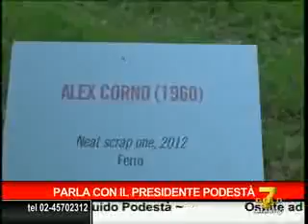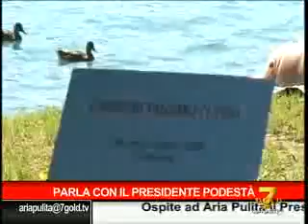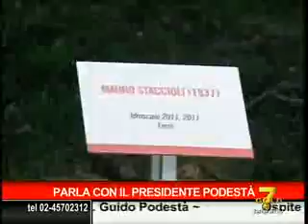Aria Pulita - 7Gold - 12.09.2013